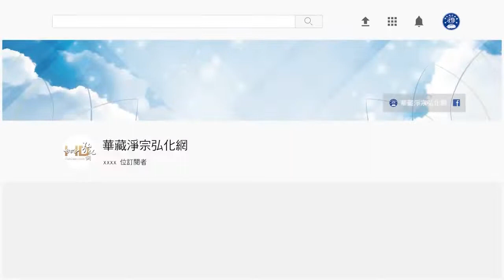法音普薰集（粵語配音） 007為什麼家醜不可外揚